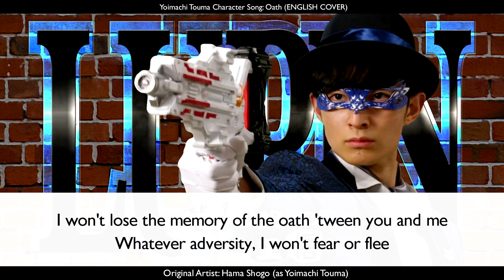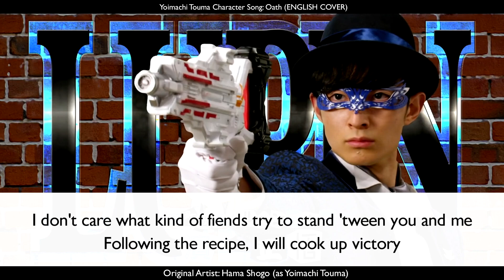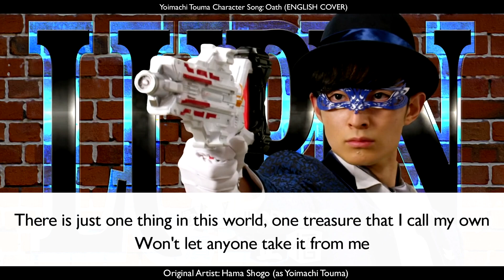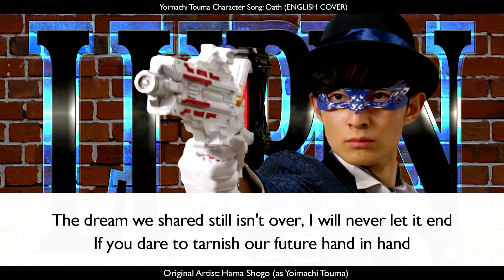Oath (English Cover) - Lupinranger vs Patoranger Insert (Yoimachi Touma Character Song)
This is an original English cover of Yoimachi Touma's (Lupin Blue) character song from Lupinranger vs Patoranger - Oath (Chikai) by by Hama Shogo (as Yoimachi Touma).

*HEAD/EARPHONES ARE RECOMMENDED*

LYRICS:
I won't lose the memory
Of the oath 'tween you and me
Whatever adversity
I won't fear or flee
There's a treasure lost in the shadows of the night
I will find out where it hides
Opening the 0door, shining vivid blue and bright,
I will take it back into the light
There is just one thing in this world, one treasure that I call my own
Won't let anyone take it from me
The dream we shared still isn't over, I won't ever let it end
If you dare to tarnish our future hand in hand, you'll pay the price

I don't care what kind of fiends
Try to stand 'tween you and me
Following the recipe
I will cook up victory
Baiting out the beasts with the main dish of the night
Let its fragrance tantalize
Finishing the fight with a pinch of secret spice
Hope they're ready to be pulverized
Even if darkness is all we see, we'll never give in to defeat
For the ones we love so tenderly
We'll change the whole world with our hands if that will bring them back again
That's the rule we swore that day with guns crossed in the air, an oath to fight

If you dare to tarnish our future hand in hand

Read my short stories on my personal creative writing blog!